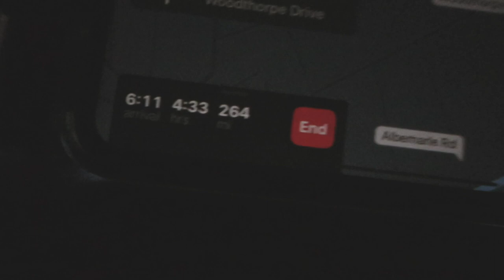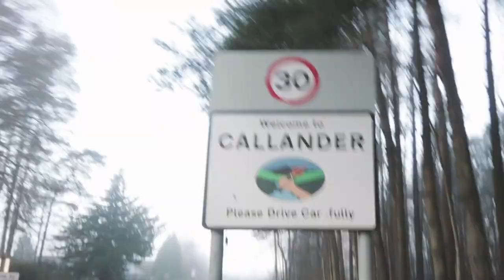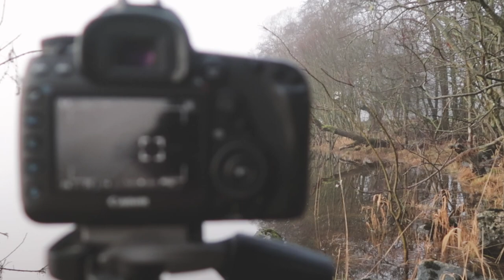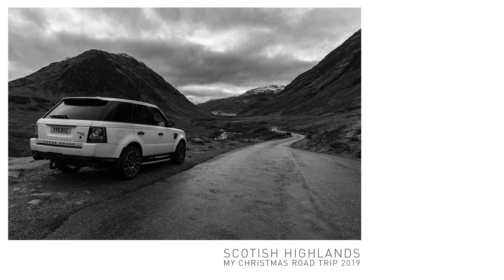Epic Christmas Adventure to the Scottish Highlands of Glencoe with John Aldred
John and I decided to venture out into the wilds of Scotland this time for our Christmas road trip adventure. The weather didn't give us what we hoped for which was crisp white snow, but that didn't stop us making the most of the time there.

I had ventured up the month before so we had a plan of where we wanted to go, but with the epic scenery didn't plan on stopping so much, but I guess that is what an adventure is all about.

I am no landscape photographer and not having the right kit, with filters etc I did struggle in the bright conditions to capture the scene as I saw it. But to be honest the picture were just a bonus as for me just being out there was good enough and sometimes you don't need your face fixed on a screen to experience life and nature.

Looking forward to the next road trip